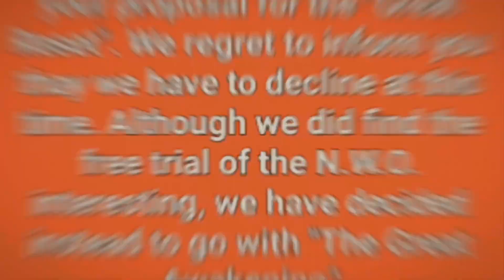One Fish Two Fish Red Fish Blue Fish